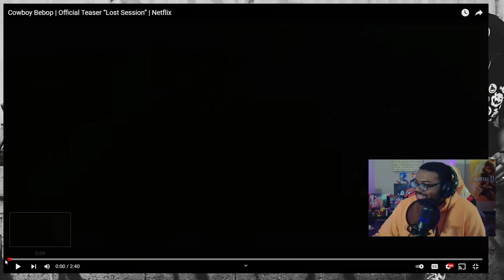This might not suck...? | Cowboy Bebop (Netflix "Lost Sessions" Trailer Reaction & First Impression)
Scott Pilgrim would be proud.

Linktr.ee/K1NGELJAY